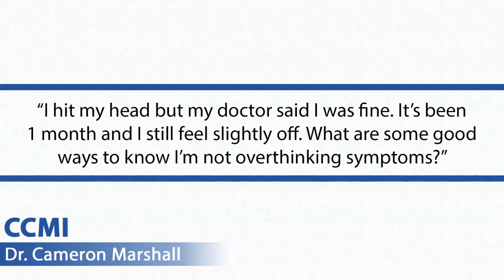Do I Have A Concussion? How To Know If You Have A Concussion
A concussion is an acceleration/deceleration injury that results in a stretching or shearing of the brain cells. We discuss the forces required to sustain a concussion as well as other injuries that may result which produce similar symptoms.

-- CONCUSSION PATIENTS! Learn how to treat your concussion from home in Dr. Cameron Marshall’s weekly online workshops.

-- CLINICIANS AND REHAB THERAPISTS (PT, DC, OT, AT, etc.)! Learn how to treat ANY Concussion Patient that enters your clinic in Dr. Cameron Marshall’s weekly online workshops.

Complete Concussion Management Inc.